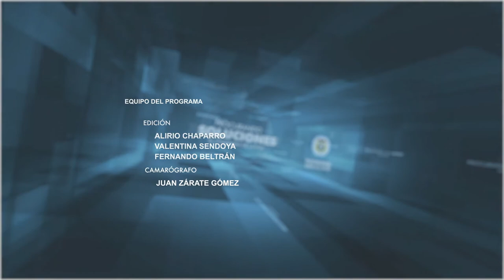Especial Ley de Transparencia en Procurando Soluciones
En este video puede encontrar todo lo que tiene que saber en cuanto a la  Ley de Transparencia y del Derecho de Acceso a la Información Pública Nacional (Ley 1712 de 2014).

ESPECIAL LEY DE TRANSPARENCIA
17 de diciembre de 2021